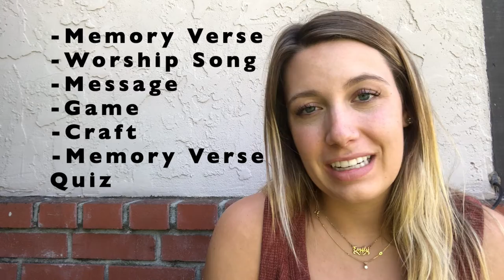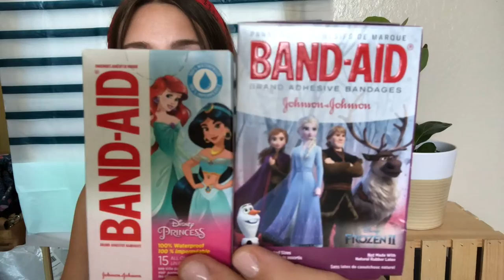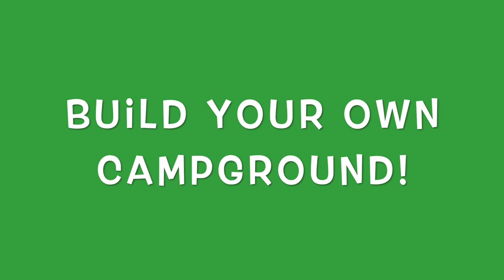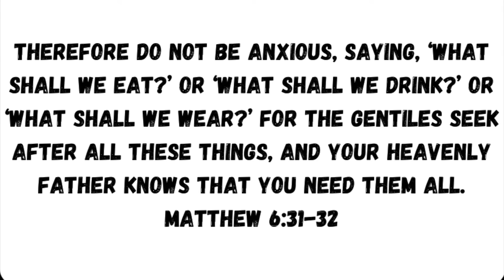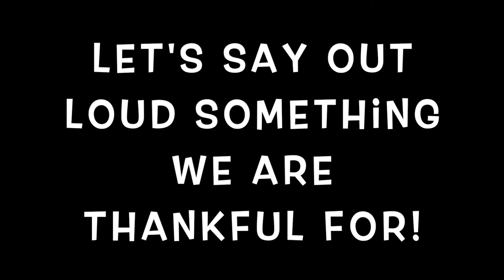Summer Series Stop #3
We follow the Israelites as they wander into the wilderness...How will God help them this time?